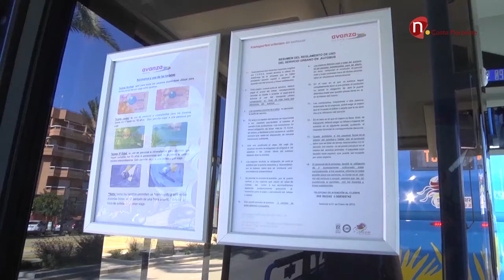Noticias, Casi 750.000 viajeros han usado el transporte público en la ciudad durante el pasado 2017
Buenos datos los que deja el 2017 en relación al uso del transporte público, incremento del número de viajeros en un 4,25%, y además, buenos datos en cuanto a la anual encuesta de satisfacción.